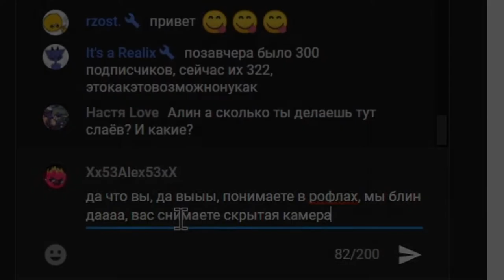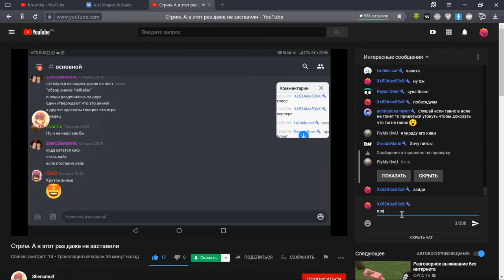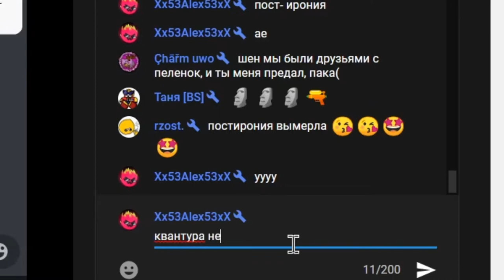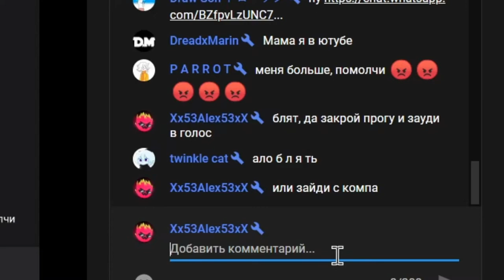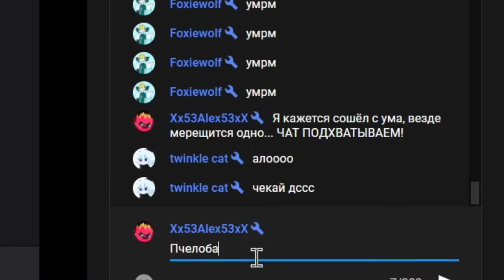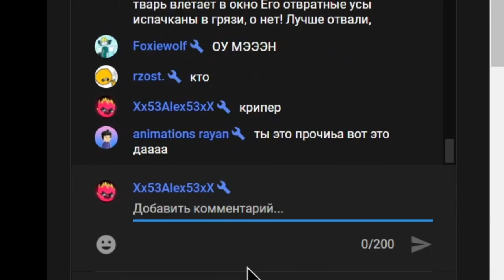Дудос Бруснички на протяжении трёх минут!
( ͡°╭͜ʖ╮͡° )